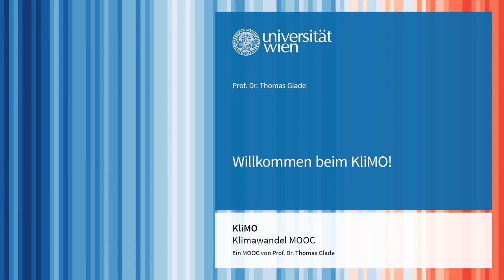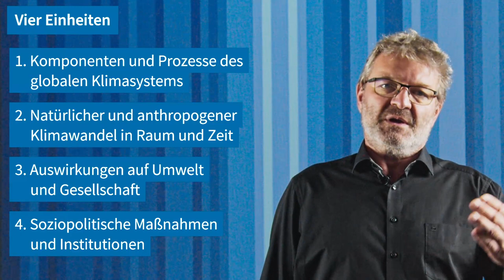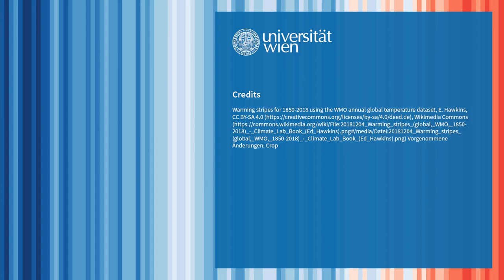L0V0 Willkommen beim KliMO! | iMooX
MOOC Zitierempfehlung:
GLADE, T. (2021): Wilkommen beim KliMO!.– In: GLADE, T. (Hrsg.): Klimawandel MOOC (KliMO): Wissenschaftliche Grundlagen. iMooX; (abgerufen TT.MM.JJ)